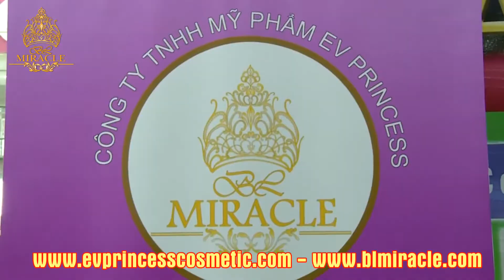Radio BL Miracle trị nám da hiệu quả p39 Hoa Hậu Bích Liên trị da nám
Địa chỉ: 35 Đường 3/2, phường 11, quận 10, TP HCM

Tại Mỹ: 9200 Bolsa Ave Suite 127 Westminster, CA 92683, California 1164 McLaughlin Ave San Jose, CA. 95122, California